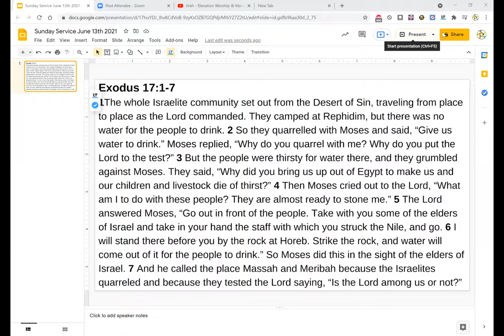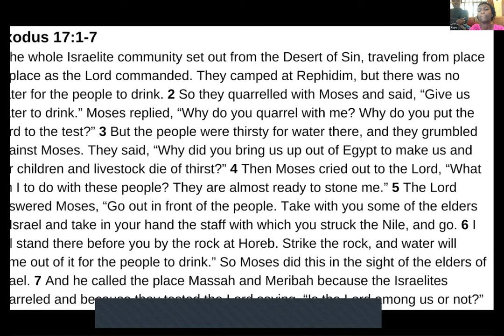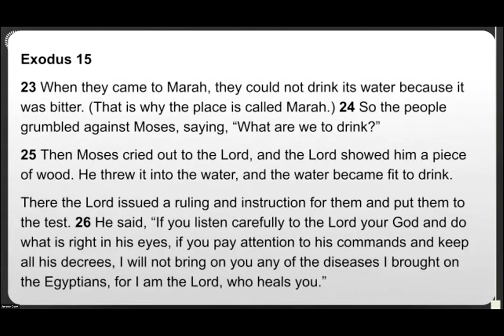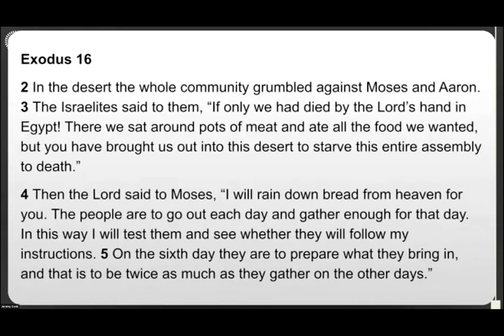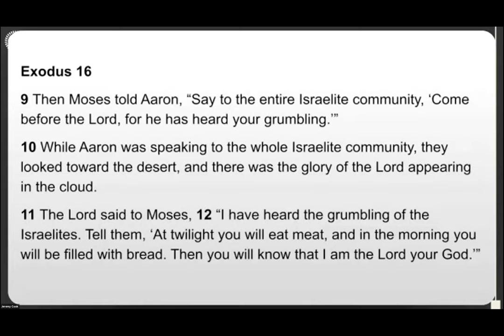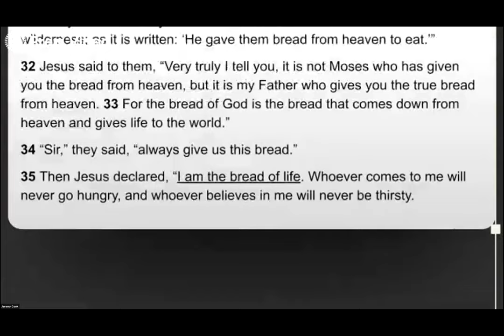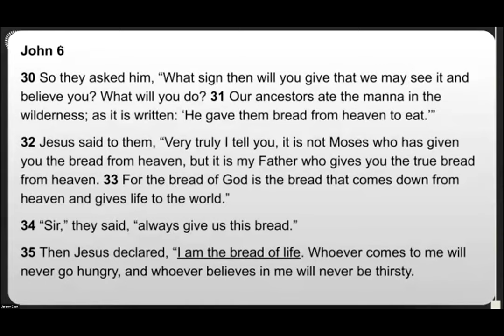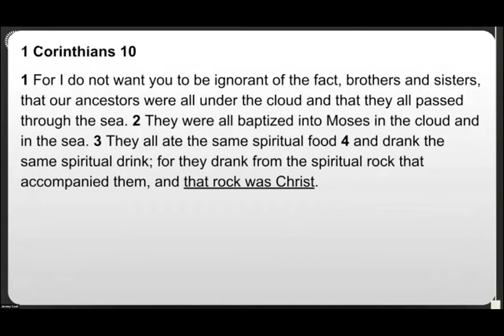God of Deliverance - God's Wilderness University - Exodus 15:23-17:7 - Jeremy Cook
Here is the continuation of our Exodus series 'God of Deliverance' with the message 'God's Wilderness University from this morning's live zoom service. Be blessed as you listen.

Listen to this Sunday's Worship playlist put together for us by Eunice Muthengi We especially recommend the song "Tembea Nawe" by Rebekah Dawn following this morning's sermon.

Hey Parents, Children can watch the JSB lesson by Teacher Claire via this and the NCC lesson by Teacher Isabella via this from 9:30AM